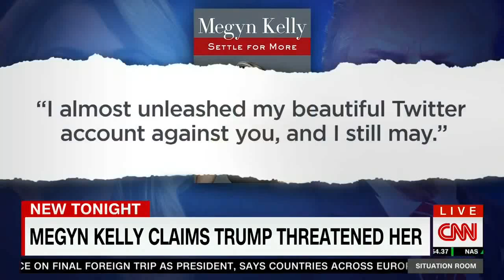MEGYN KELLY "CLAIMS" DONALD TRUMP Threatened HER !!! Breaking NEWS